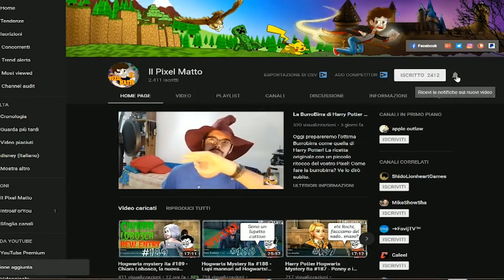Il discorso di Rochy in ricordo di Rowan! - Hogwarts Mystery ita anno 6 cap 19 #703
Buonsalve ragazzi! E benvenuti in Harry Potter Hogwarts Mystery! Oggi ci ritroviamo ai tre manici di scopa e facciamo un bellissimo discorso in memoria di Rowan!

La grafica del mio canale è gentilmente offerta da Linda Attivissimo:
Instagram.com/linda065cliva